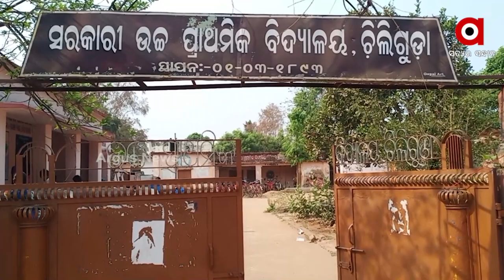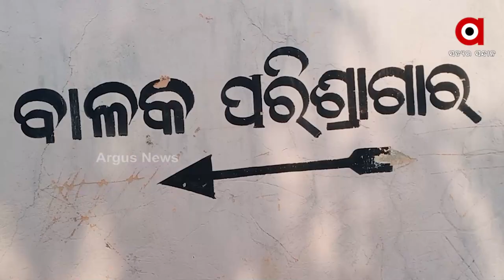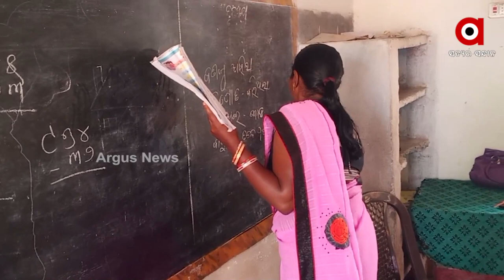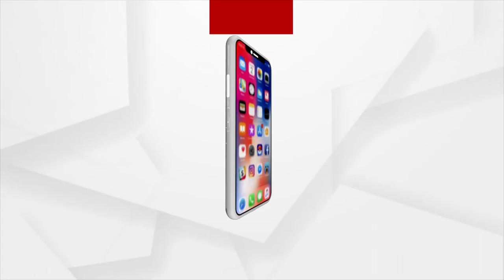Odisha's Education System is in Disarray, Students Suffer in Kalahandi District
Odisha's education system is in shambles, and there is a lack of infrastructure. No drinking water facility, locked toilets, Lack of Classrooms Speak of the State of disarray at Chiliguda Government Upper Primary School.